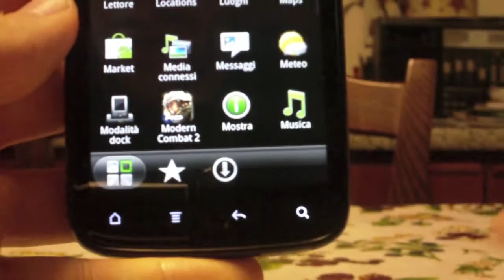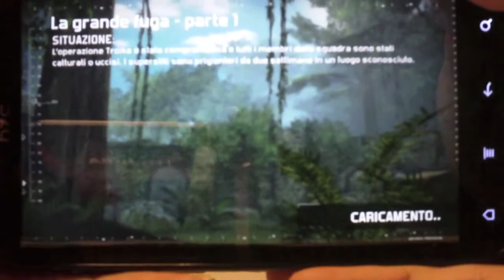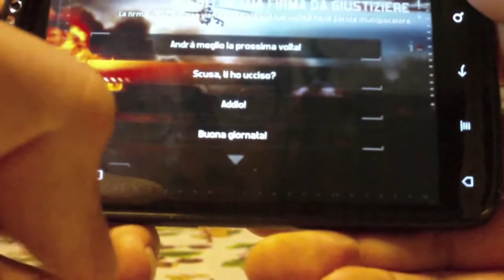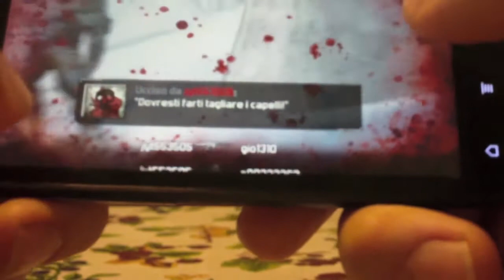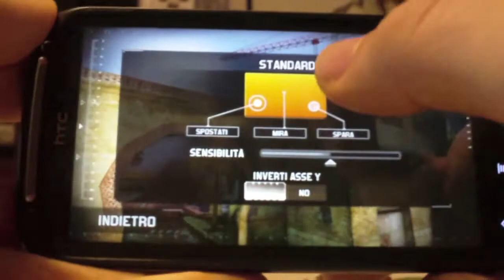Modern Combat 2 Black Pegasus - Android HTC Sensation - Video Recensione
Vediamo come gira  Modern Combat 2 Black Pegasus di Gameloft su un dispositivo Android come HTC Sensation...Buona visione